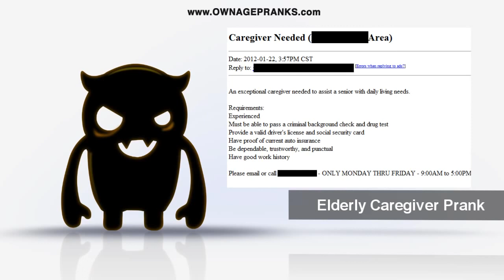Elderly Caregiver Prank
A elderly caregiver prank.